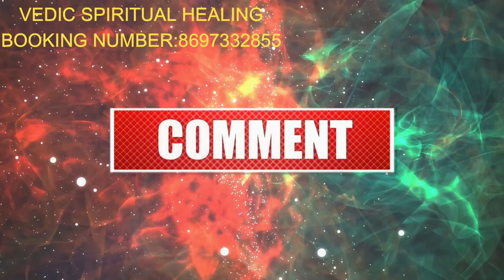চৈত্র অমাবস্যায় সৌভাগ্য ফেরাতে করুন শক্তিশালী কালো তিলের টোটকা। amavasya2022।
ABOUT VIDEO:-
চৈত্র অমাবস্যায় সৌভাগ্য ফিরতে করুন শক্তিশালী কালো তিলের টোটকা। amavasya2022।। Vedic Spiritual Healing
বাস্তু শাস্ত্র Vastu Shastra,  Jyotish Shastra| Chanakya Neeti Motivational | Chanakya Niti full in bengali | Motivational Video

আগাম সর্তকতা:-